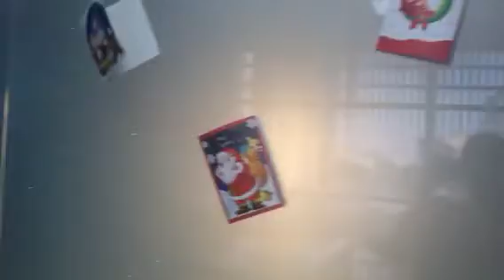Trang trí noelllll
Van phòng hcm